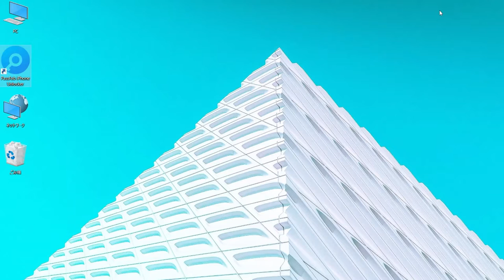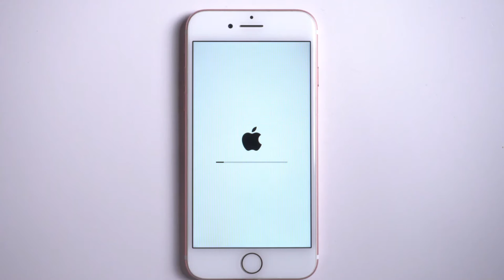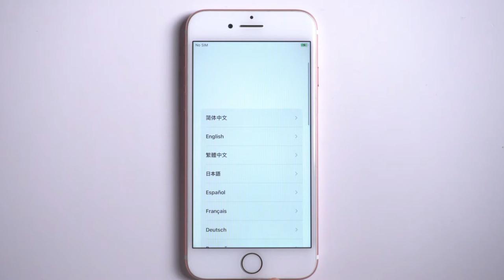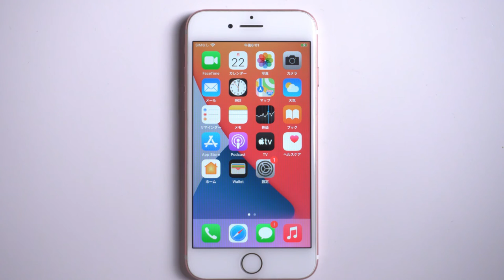【2021年最新】 Apple IDを削除する方法｜PassFab iPhone Unlocker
今回は、iPhone Apple IDを削除する方法についてご紹介いたします。iPhone Apple IDを削除したい場合、あるいはApple IDのパスワードを忘れた場合、是非PassFab iPhone Unlockerをお使いください。

iPhone Apple IDを削除するには、以下の手順に従ってください：
00:00​  ビデオの始まり
00:32​​  PassFab iPhone Unlockerを起動し、「Apple IDを削除」を選択し、iPhoneをコンピューターに接続します。
00:52​​ 「開始」をクリックし、Apple IDの削除を始めます。
01:08​​ 「ダウンロード」をクリックし、ファームウェアパッケージをダウンロードします。
01:46​ 次の手順に従って、Apple IDを削除するようにデバイスを設定します。
03:12 Apple IDが正常に削除されました。

⚠重要なお知らせ：
1. このビデオは、ユーザーがパスワードを忘れた時に自分のデバイスへの使用権を取り戻すという目的で公開されます。
2. ①「iPhoneを探す」がオンになる場合、お使いのデバイスがiOS10.2以下なら、Apple IDが削除された後、データは失われます。iOSのバージョンは10.2から11.4までなら、データは失われません。iOSのバージョンは11.4以降であり、お使いのデバイスをサポートしていません。
②「iPhoneを探す」がオフになる場合、iOS バージョンが10.2以降であれば、すべてのデバイスをサポートしていますが、データは失われません。
3. このツールでは、個人情報へのアクセスを取得したり、個人データを危険にさらしたり、他人に深刻な危害を加えたりすることができません。YouTubeコミュニティガイドラインに違反しようとしないでください。